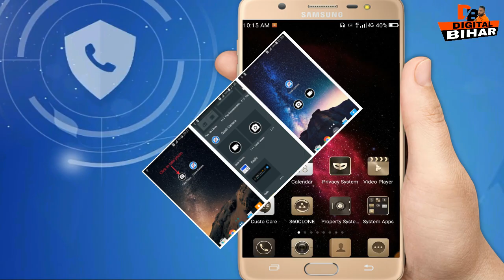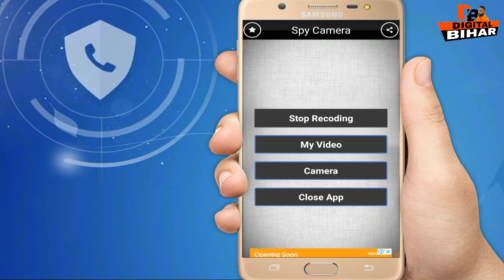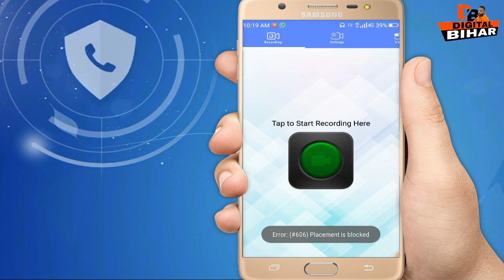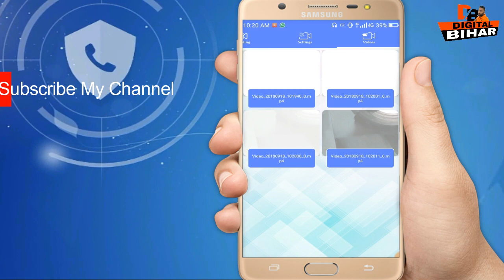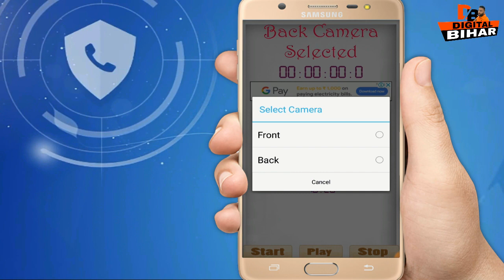Best 3 Hidden / Spy Camera Apps Reviews ( in Hindi ) By Digital Bihar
in This Video I Am Going To Show Best 3 Hidden , Spy Camera Apps.
you can try this Apps best 3 hidden camera apps ,  if you want to know about this Apps then lets go start :-

            id=com.ginfotech.spycamera

           id=photoeditorinc.backgroundvideorecorder

           id=com.nappsstudio.hidden.camera

घर बैठे ही जानकारी पा सकते और सीख सकते है  Thanks ||

(नोट). कोई problem आने पर हमे कमेंट कर जानकारी ले सकते है हमे facebook और twitter पर भी fllow कर सकते है.

Best 3 Android Screen Recorder With Sound Without Watermark Explained ( in Hindi ) By Digital Bihar ||

Best 5 Call /SMS / WhatsApp Announcer Apps Review ( in Hindi ) By Digital Bihar ||

Best 5 Secret Work Of USB Pendrive || Pendrive से करे ये 5 अद्भुत काम || By Digital Bihar ||

How To Get Idea Call Details 100% Working( in Hindi ) idea के कॉल Details निकाले | By Digital Bihar ||

How To Return And Replace Online Shopping items ( in Hindi ) By Digital Bihar ||

How To Notify Subscribers About New Video ( in Hindi ) By Digital Bihar ||

How To Create Google Play Developer Console Account in INDIA For Uplode APK || By DIgital BIhar ||

Best 3 tracking website Of The World ( in Hindi ) By Digital Bihar ||

Best 3 Photo / Video Security Apps For Android( in Hindi )Best Mobile Security || By Digital Bihar ||

Best 3 Auto Call Tracker App For Android 2018 || Best Call Tracker || By Digital Bihar ||

5 illegal App For Android Mobile || Don't Use This 5 Apps its Dangerous || By Digital Bihar ||

How To Make A HD Thumbnail For YouTube Video By Photoshop || फोटोशॉप से HD थंबनेल बनाये ||

Girlfriend वाले ये video जरुर देखे वरना पछताओगे || अब सबकुछ आप के हाथ में || By Digital Bihar ||

Best 3 Free Auto Call Recorder For Android || 3 Amazing Auto Call Recorder App || By Digital Bihar ||

Best 2 Professional Thumbnail Maker App For Android ( in Hindi ) || By Digital Bihar ||

How To Fixed Resolution & Brightness Problem ( in Hindi ) By Digital Bihar ||

Top 3 Spy / Hidden Camera App For Android ( in Hindi ) By Digital Bihar ||

How To Contact A YouTubers || Best 4 Way To Contant YouTubers ( in Hindi ) By Digital Bihar ||

आप की Mobile की Watch में होगा आपका Photo || Put Your Photo on Android watch | By Digital Bihar ||